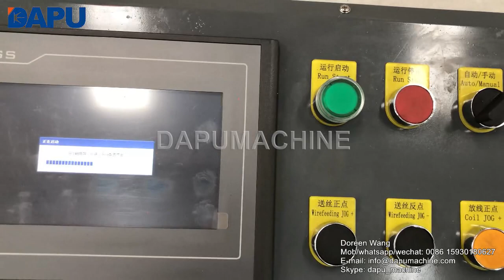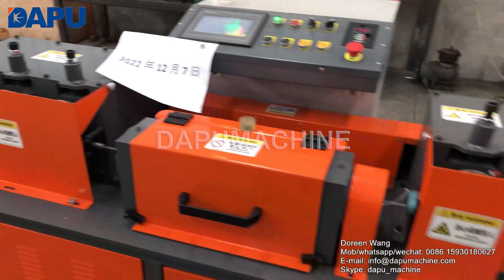2.5-6mm wire straightening and cutting machine with high speed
2.5-6mm wire straightening and cutting machine with high speed
Contact person: Doreen Wang
Skype: dapu_machine

2.5-6mm wire straightening and cutting machine is suitable for 2.5-6mm round/ribbed wire, cutting length can be max. 6M. Working speed of the machine can be 90-110M/min. The machine is popular used in construction site.